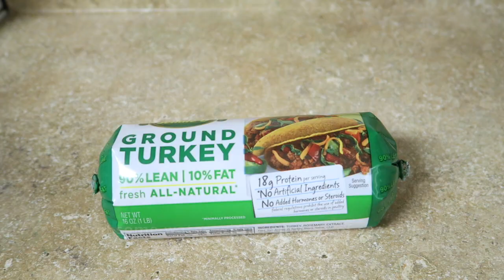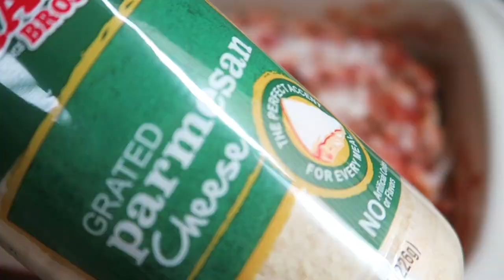Easiest WW Friendly Baked Spaghetti Recipe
Hi there! Today's video is a little chit chat I have with you all once I got out of the shower and I also throw in a yummy 11 ww smartpoint (green plan) spaghetti bake that I love!
Products shown:
Dermae wrinkle oil
Fresh beauty lotus moisturizer
Fresh beauty eye cream
Lola skincare Chest cream
Sol de janiero foot fetish cream

Channels I’ve been watching a lot of lately  (mentioned and non mentioned ones: